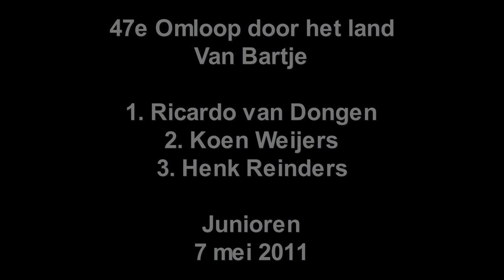Omloop door het land Van Bartje Junioren 07-05-2011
Camera en montage: Manfred van Rhee
1.   Ricardo Van Dongen  WV De Jonge Renner  03:21:13  50  -
2.   Koen Weijers  UWTC De Volharding  00:02  45  -
3.   Henk Reinders  WRV De Peddelaars Hoogeveen  zt.  40  -
4.   Jaap De Man  UWTC De Volharding  00:14  36  -
5.   Tim Ariesen  UWTC De Volharding  00:44  32  -
6.   Kevin Snijder  WRV De Peddelaars Hoogeveen  01:08  30  -
7.   Richard Feiken  WV Meteoor Assen-Roden  01:15  28  -
8.   Stefan Wolffenbuttel  UWTC De Volharding  01:20  26  -
9.   Martijn Dijkstra  WRV De Peddelaars Hoogeveen  zt.  24  -
10.   Bart Hommes  WRV De Peddelaars Hoogeveen  01:26  22  -

 11.   Wim Kleiman  AWV De Zwaluwen  02:29  20  -

  12.   Nicky Gieskens  RRC De Pedaalridders  02:49  19  -

  13.   Bob Van Den Enden  Westland Wil Vooruit  zt.  18  -

  14.   Frank Jansen  Willebrord Wil Vooruit  02:54  17  -

  15.   Ian Richards  DRC De Mol  02:57  16  -

  16.   Hette Cornelisse  WSV Emmen  zt.  15  -

  17.   Kees Van Noppen  DRC De Mol  zt.  14  -

  18.   Dennis Heering  WRV De Peddelaars Hoogeveen  zt.  13  -

  19.   Koen Bouwman  R En TV De Zwaluwen  zt.  12  -

  20.   Joost Van Der Burg  Restore Cycling  zt.  11  -

  21.   Tim Leusink  WV De IJsselstreek  zt.  10  -

  22.   Dylan Groenewegen  Willebrord Wil Vooruit  zt.  9  -

  23.   Bart Buijk  DRC De Mol  zt.  8  -

  24.   Marnix Van Ark  Restore Cycling  zt.  7  -

  25.   Henk Klein Tijssink  Hanzerenners Zwolle  zt.  6  -

  26.   Stef Arends  TML Dommelstreek  06:31  5  -

  27.   Han Van Der Poppe  AWV De Zwaluwen  06:34  4  -

  28.   Bryan Van Rooyen  RWC Ahoy  08:57  3  -

  29.   Arjen Van Drunen  WV De Jonge Renner  zt.  2  -

  30.   Tim Rodenburg  RWC Ahoy  zt.  1